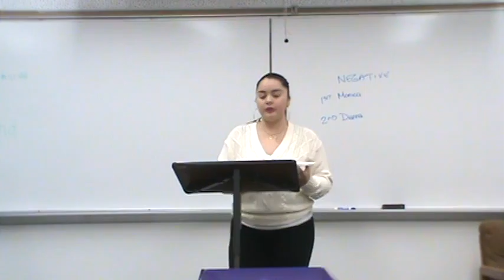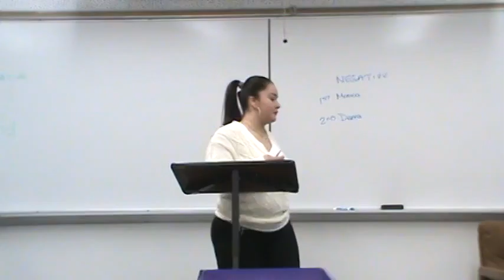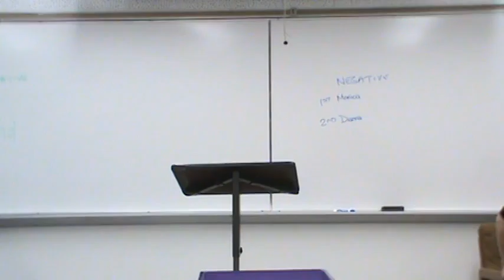2NR College Tuition 2